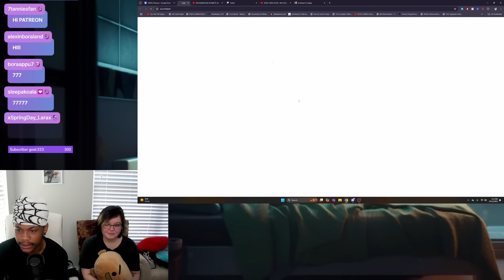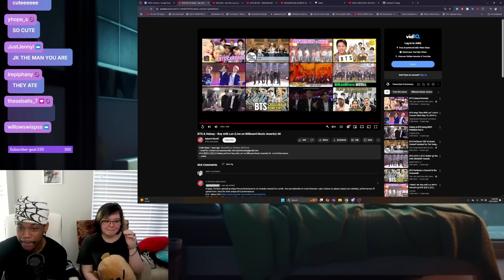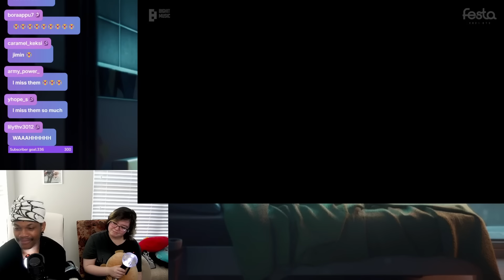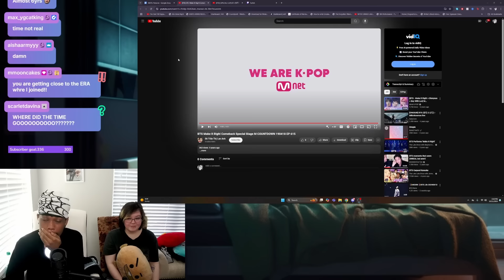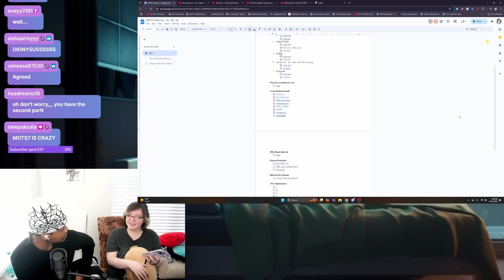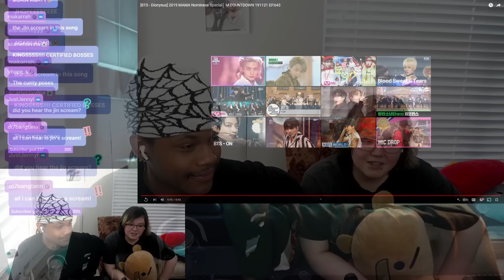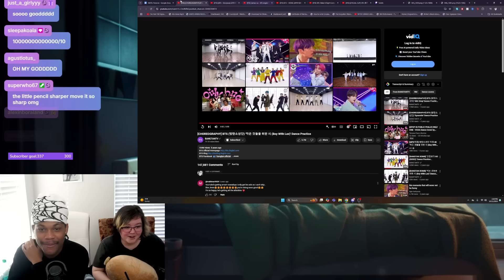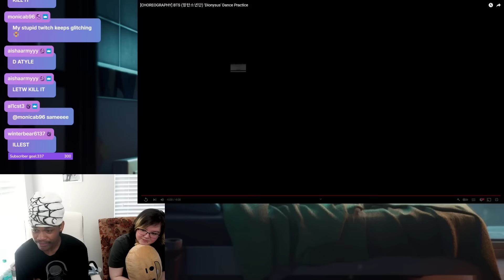MOTS: Persona Live Performances